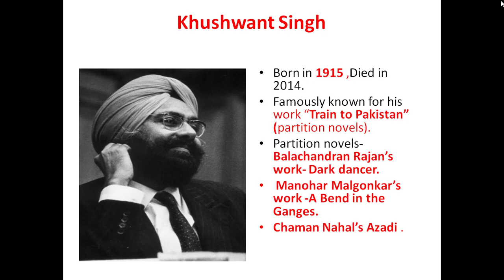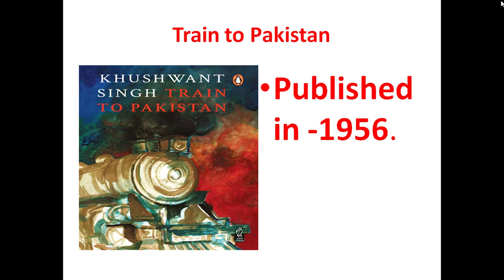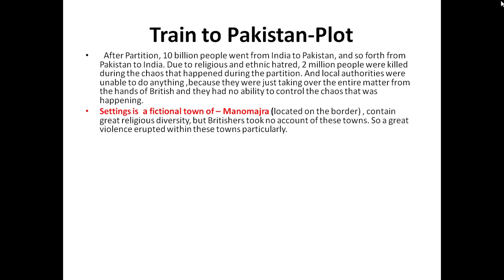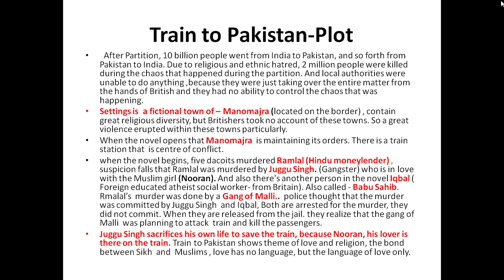Lecture- 10 - Khushwant Singh - Indian Literature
Follow Me Instagram- Harish Concepts